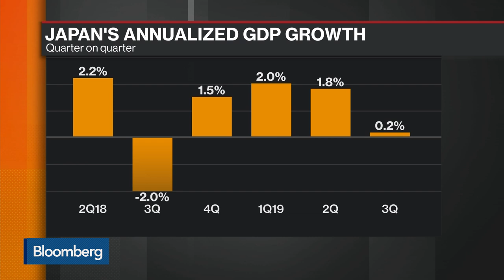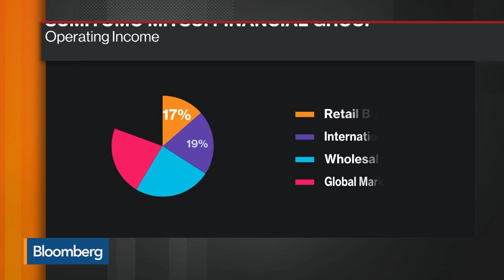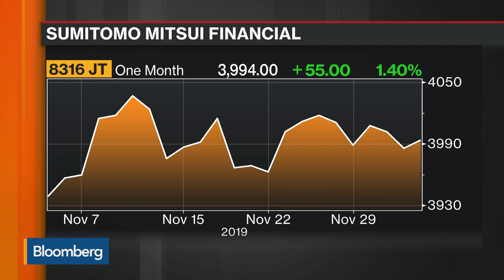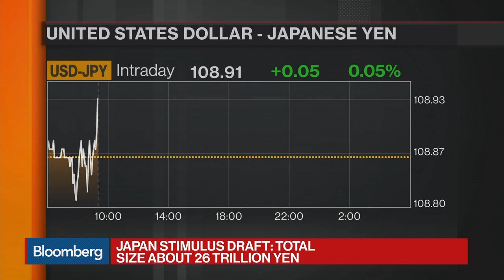Sumitomo Mitsui FG May Look to Philippines, Vietnam, India for Growth: CEO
Dec.04 -- Jun Ohta, president and chief executive officer of Sumitomo Mitsui Financial Group Inc., talks about Japanese Prime Minister Shinzo Abe's stimulus package to support economic growth, how the central bank's policy is affecting the banking industry, and the lender's expansion strategy. He speaks with Yvonne Man, David Ingles and Selina Wang on "Bloomberg Markets: China Open."